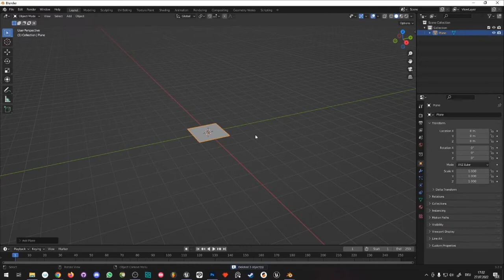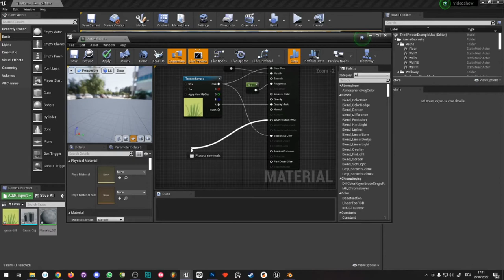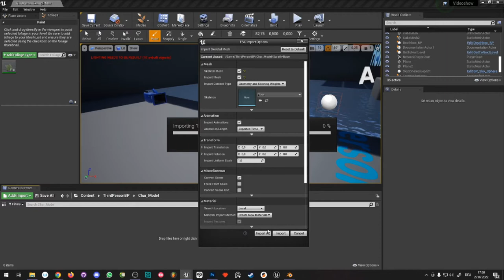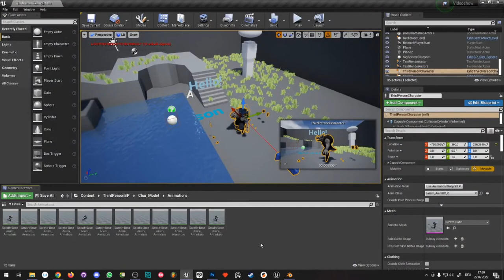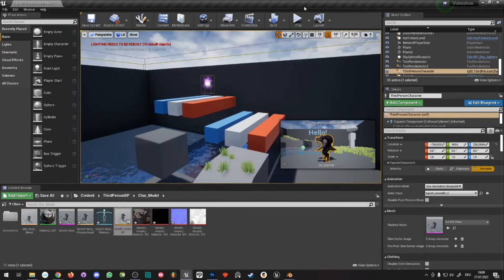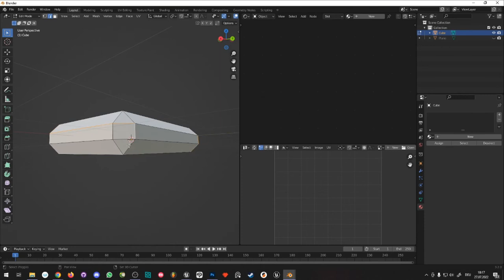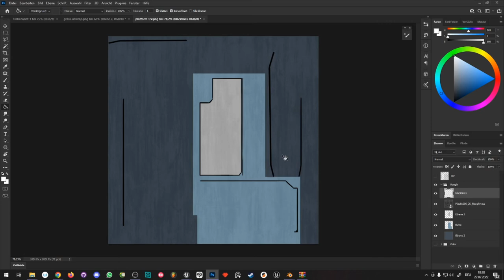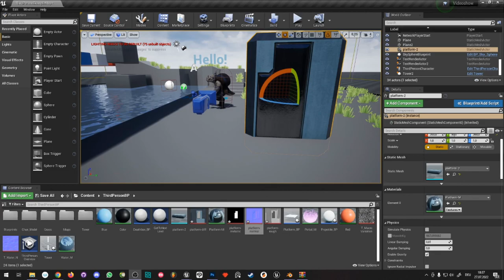Unreal für Beginner (Main Charakter ersetzen) [German]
((GRAS))
00:56 Gras

((Main Charakter austauschen))
17:13 Main Charakter Export/Import
24:30 Animationen einfügen

((Landscape aufsetzen))
41:08 Landscape erzeugen

((PBR Workflow in Photoshop))
43:28 Modeling u. UV Unwrap